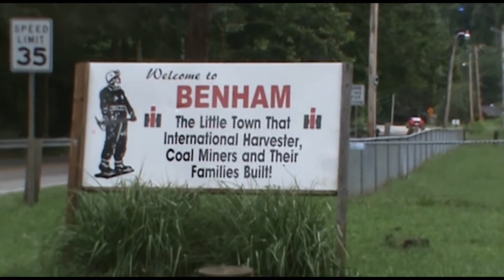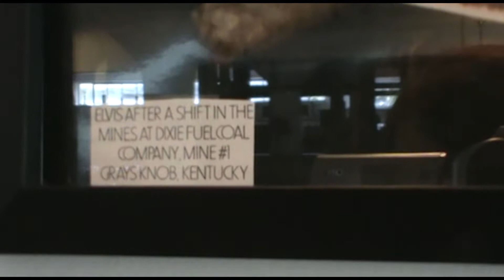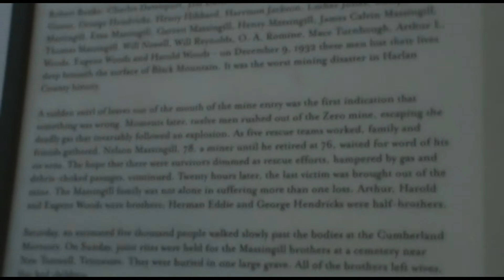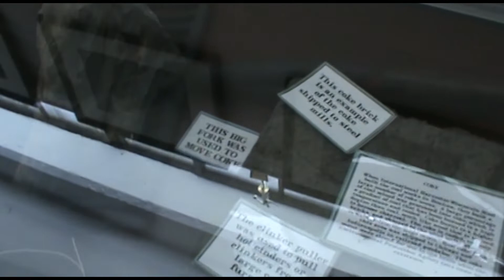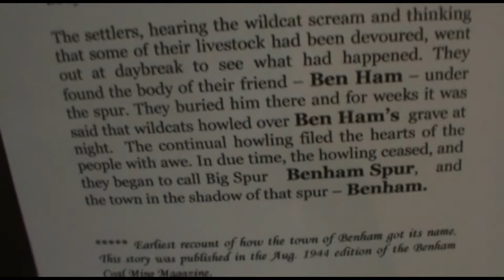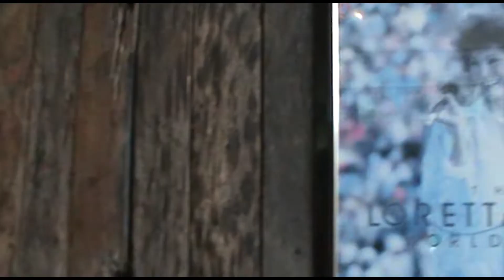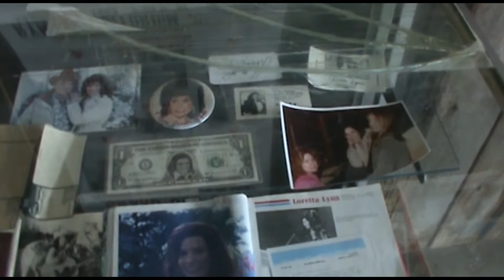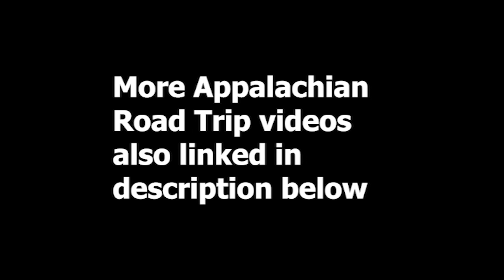LORETTA LYNN Exhibit @ Kentucky Coal Miner's Museum in Benham, KY | Appalachian Road Trip (2009)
My visit to the Kentucky Coal Miner's Museum in Benham, Kentucky, where I discovered the Loretta Lynn ("Coal Miner's Daughter") exhibit.

Equipment used~

Camera: old Sony video camera
Editing software: Adobe Premiere Pro
Thumbnail: Canva

For my record~
Subs: 333
Public Watch Hours: 867